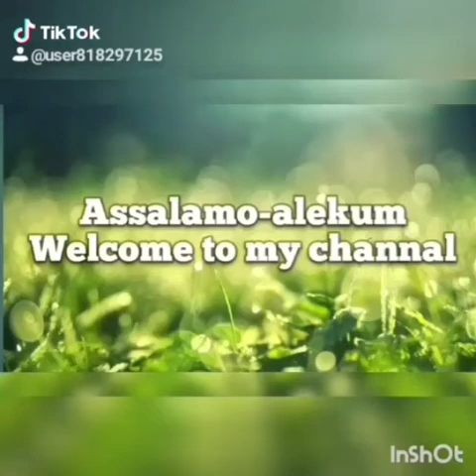Degi Korma| Makhani Korma| Shadiyo me banne wala degi korma| Mutton ka salan